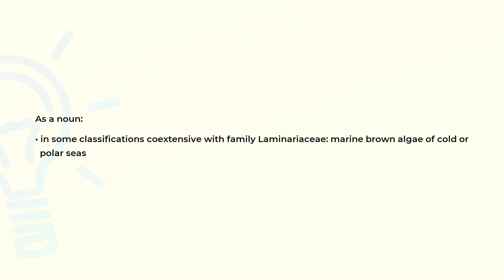What is the meaning of the word LAMINARIALES?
Definition and spelling of the word LAMINARIALES.

(00:00) Intro
(00:08) As a noun
(00:21) Spelling

As a noun (00:08):
• in some classifications coextensive with family Laminariaceae: marine brown algae of cold or
  polar seas